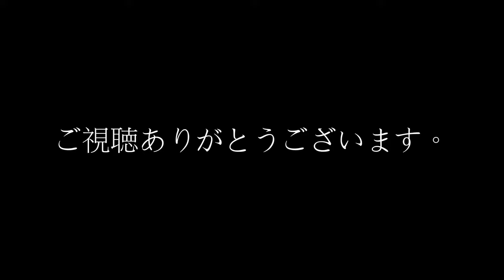ＳＨＡＲＥＥＦ シャリーフ ２０１６年・春夏新作 デニムノーカラーロングシャツ １６３１３０４２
セレクトショップ テクノゴシックサブライム 商品動画にてご紹介です。 当店オフィシャルＨＰでもご確認ください。 シャリ.

セレクトショップ テクノゴシックサブライム 商品動画にてご紹介です。 当店オフィシャルＨＰでもご確認ください。 シャリ. セレクトショッ..